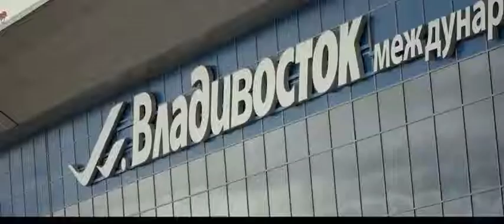Novinky z rusského blázince tentokrát reklama a s českou účastí liboršulák snadtitozatyprachy